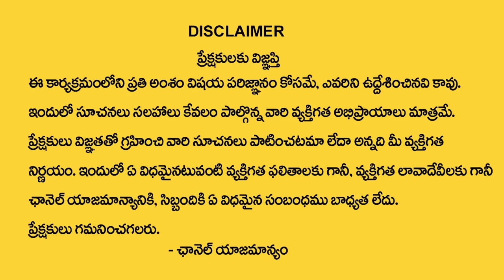Andamaina Jeevitham Episode - 114 | Best Moral Video | Dr Kalyan Chakravarthy Sumantv Life Real Show